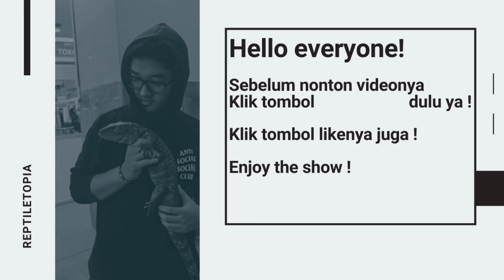GREBEK PETERNAK CHAMELEON , SUSAH DI BREED TAPI KOK BISA YA? Ft. Exotic Pets Breeder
REPTILETOPIA #88

GREBEK BREEDER CHAMELEON !!

WATCH AND SHARE IT TO YOUR FRIENDS GUYS !

Di Segmen Reptiletopia ini , Saya akan kasih lihat barang-barang hasil belanja besar dari toko terpercaya dan berkualitas di Indonesia buat hewan peliharaan kesayangan.

DON'T FORGET TO SUBSRIBE US!!
CATCH US NOW !